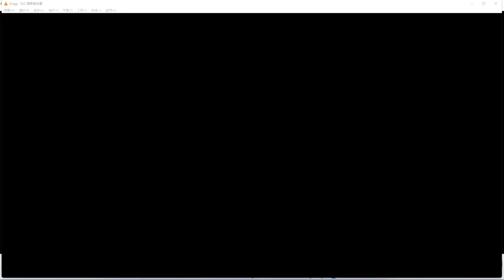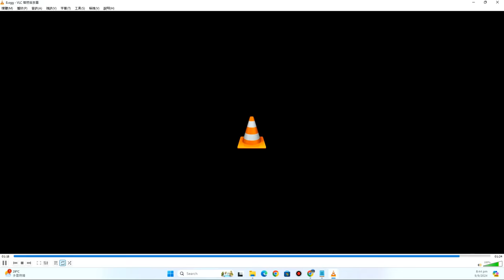啤梨頻道 20240909 P6 美網友來鴻對侵侵選情極悲觀原因是甚麼？/英八旬夫婦願攜手赴瑞士安樂死！兒孫滿堂為何仍有此決定？/低卡飽肚減肥極品蒟蒻到底是什麼？